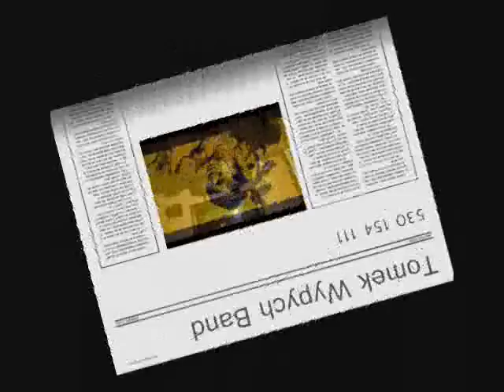King Bruce Lee karate mistrz - Franek Kimono wyk. Tomek Wypych (cover)